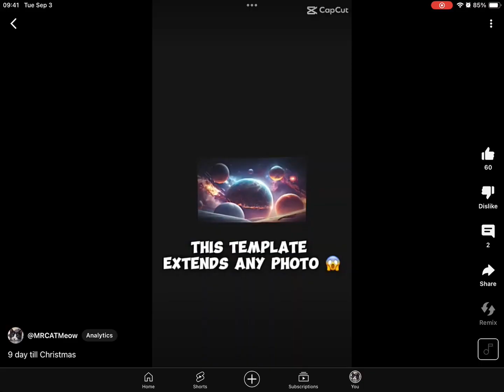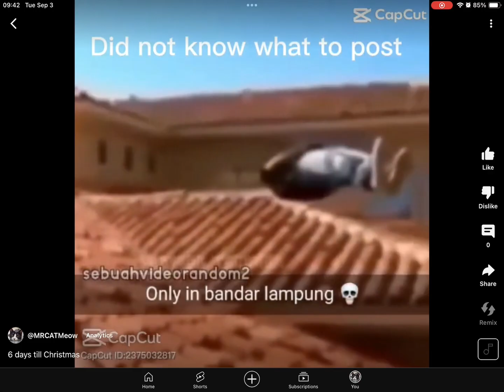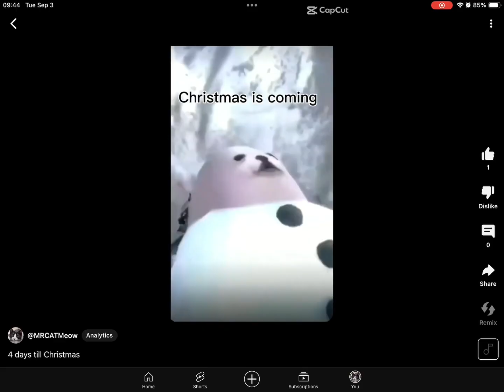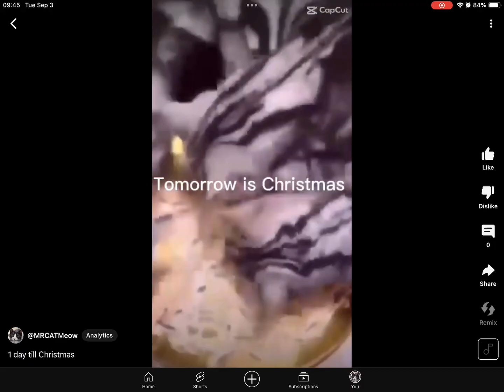10 days till Christmas compilation